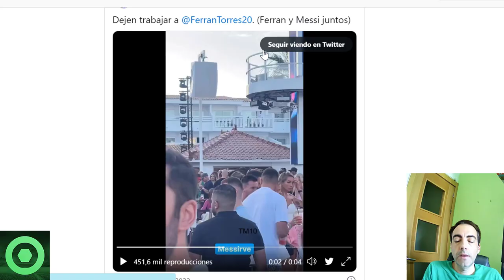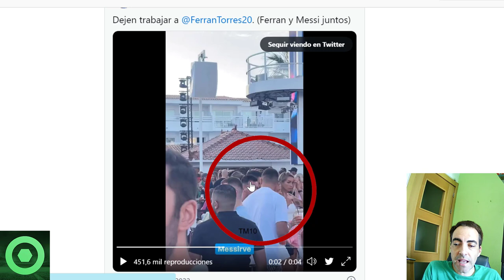💥¡𝗕𝟬𝟬𝗠!💥 LEO MESSI 𝗦𝗼𝗿𝗽𝗿𝗲𝗻𝗱𝗲 A Todos 𝗘𝗻 𝗩𝗮𝗰𝗮𝗰𝗶𝗼𝗻𝗲𝘀 🔴 𝗕𝗿𝘂𝘁𝗮𝗹 𝗡𝗼𝘁𝗶𝗰𝗶𝗮 De NEYMAR Y El PSG 🟥